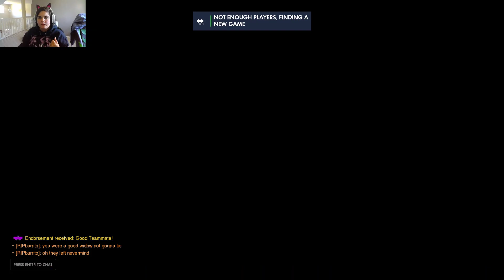Let's Get the Point Gamers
I stream more then I upload videos, but I mostly only stream myself drawing!